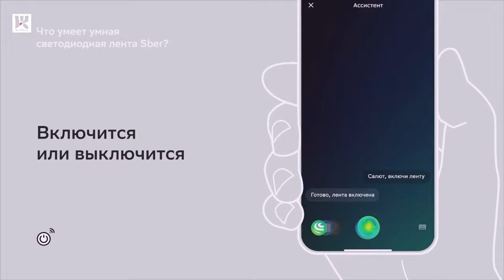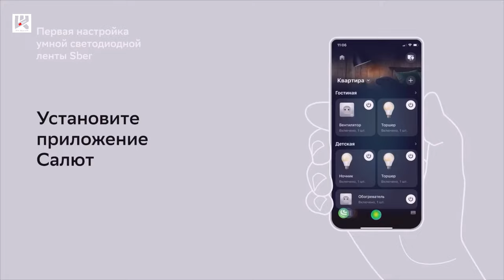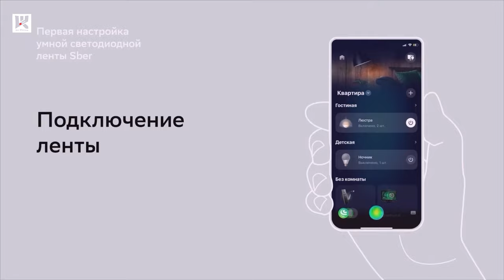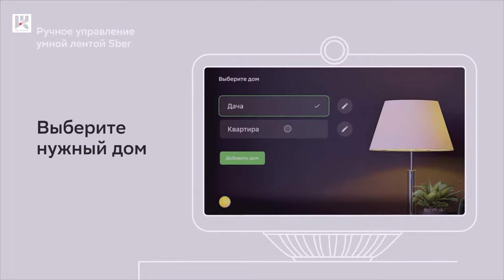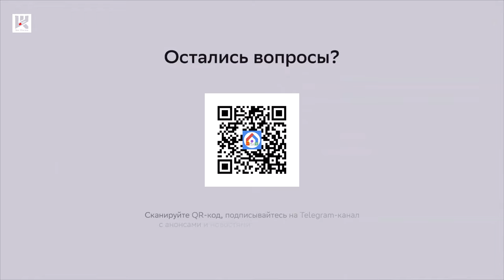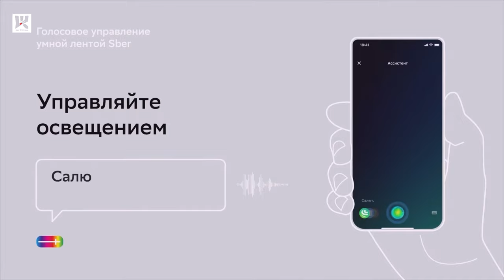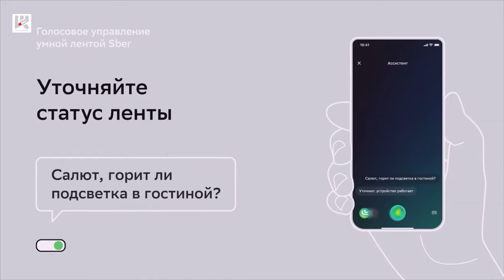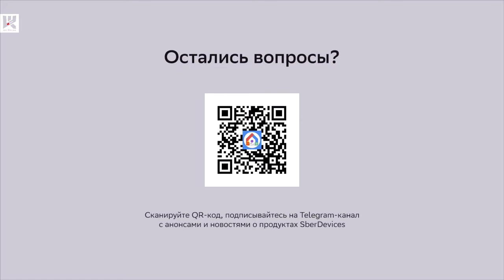🔥Умная светодиодная лента Sber подробно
▼ Нажмите "Подробнее" для полного описания ▼
2560 магазинов с кэшбэком получи
200 рублей за регистрацию!